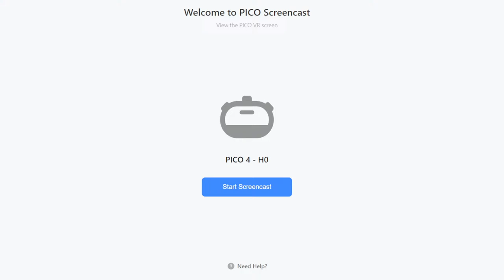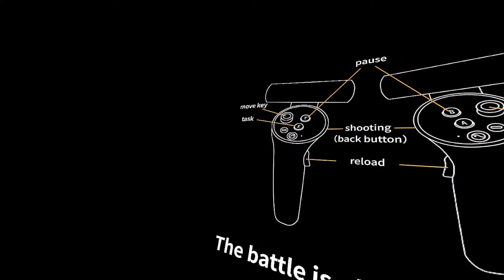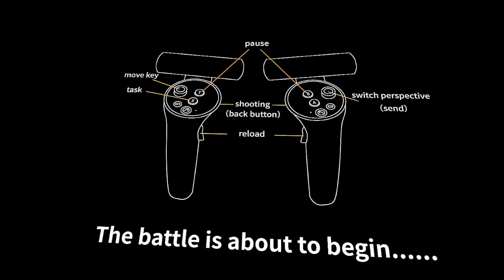Crime Cracker VR FPS | Pico 4 Exclusive Games | Indie VR Games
Crime Cracker VR sets stage in the heart of metro city. In this game, The Black Eagle Organization, as the villain, has infiltrate into every corner of the city. The organization creates a series of hostage crisis and robberies of the Y-Reagent. Under the lead of Captain Zhang, our heroes Jiajun and Xiaomei need to put an end to these evil crimes.

In the game, the player will play as Jiajun and team up with Xiaomei to complete the missions from Captain Zhang. There are total eight chapters in the game. Chapter 1 to 4 take place in the mall and the streets, our heroes need to save the hostages and defeat the robbers of the Y-Reagent.

Pico do not have store links for some strange reason, so you can just search the game on your phone app or in your headset. Its £3.99, so let's see what that money gets you LOL!

This is a Pico 4 Exclusive game.